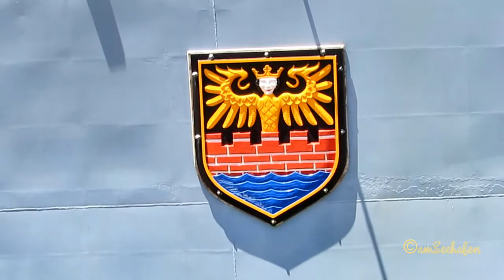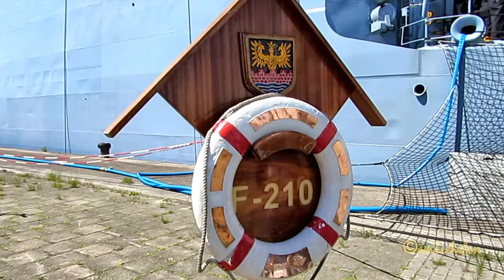Fregatte EMDEN F210 MMSI 211210250 Callsign DRAT open Ship in Emden Abschiedsbesuch